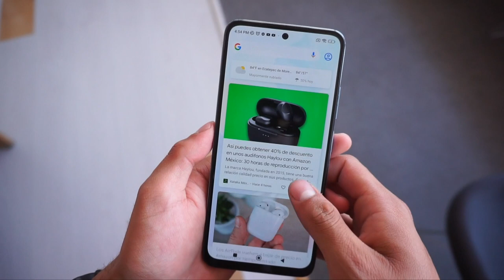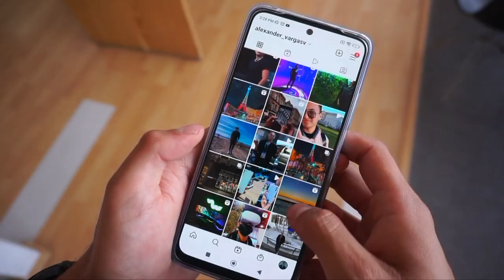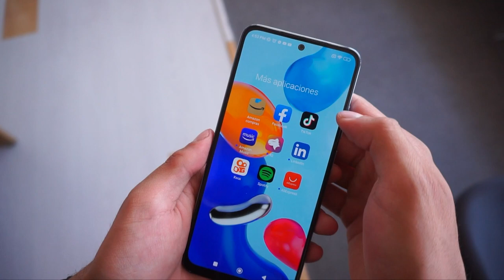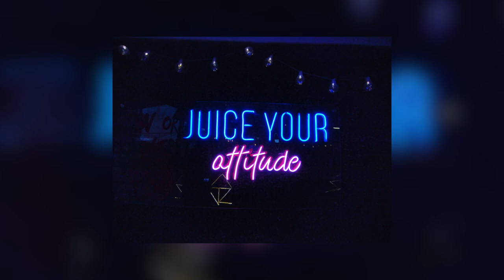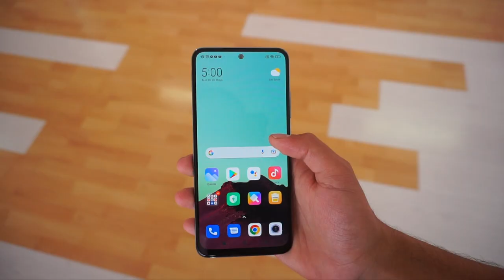Xiaomi Redmi Note 11 / ¿Vale la pena?